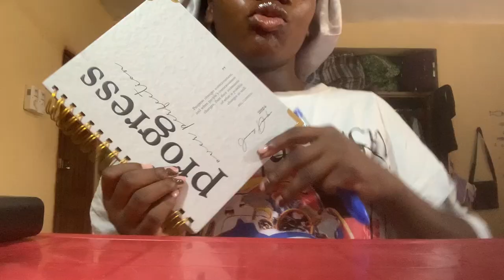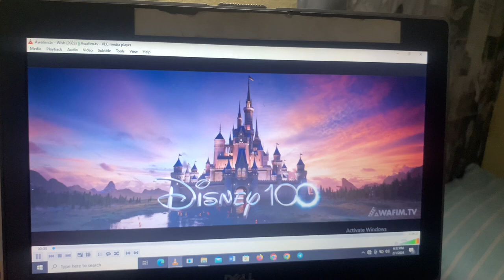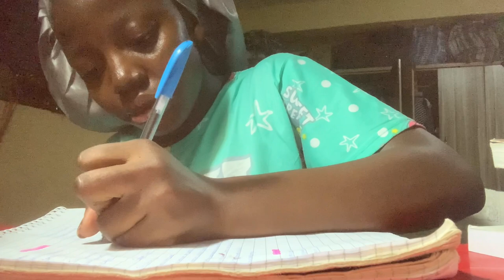A monthly reset vlog| saving a half wasted day🌸| reflection ✨|cleaning 🧽| reading 📖| leadcityuni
30 days growth challenge

Day 1-5: self-reflection and goal setting

Day 1: Write down our long-term goals and dreams.
Day 2: Identify the habits that are holding you back.
Day 3: Set three achievable short-term goals.
Day 4: Create a vision board for your goals.
Dav 5: Share your goals with a friend or mentor for accountability.

Day 6-10: Building Confidence

Day 6: List five things you love about yourself.
Day 7: Strike a power pose for two minutes.
Day 8: Compliment three people.
Day 9: Do something that scares you slightly.
Day 10: Dress in an outfit that makes you feel confident.

Day 11-15: Developing Skills

Day 11: Read for 30 minutes on a relevant skill or topic.
Day 12: Watch a TED Talk or webinar about personal growth.
Day 13: Practice a new skill for one hour.
Day 14: Teach someone something you're good at.
Day 15: Reflect on your learning progress.

Day 16-20: Health and Wellness

Day 16: Start your day with a healthy breakfast.
Day 17: Do a 30-minute workout
Day 18: Meditate for 10 minutes.
Day 19: Go to bed 30 minutes earlier than usual.
Day 20: Prepare a healthy meal.

Day 21-25: Emotional Intelligence and Mindset

Day 21: Write down three things you're grateful for.
Day 22: Practice deep breathing exercises.
Day 23: Keep a journal of your thoughts and feelings.
Day 24: Avoid negative self-talk for the entire day.
Day 25: Perform a random act of kindness

Day 26-30: Putting It All Together

Day 26: Review your progress and adjust goals if needed
Day 27: Plan your next month's goals.
Day 28: Reach out to a mentor or coach for feedback.
Day 29: Reflect on the changes you've noticed in yourself.
Day 30: Celebrate your progress and plan for continual growth.

Tips:
Keep a journal to track your progress and reflections.
Be patient and kind to yourself; growth takes time.
Stay flexible and adjust the challenge to suit your needs.

From @makemoneyaugust on Instagram